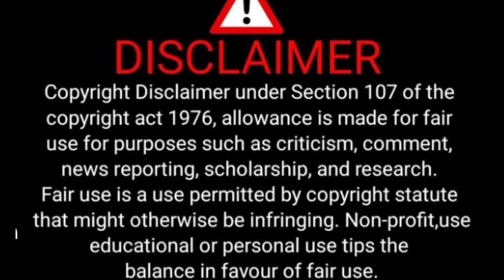Try To Funny- Girls🤣 Funny Video She's Face Mask Make Fun Me.